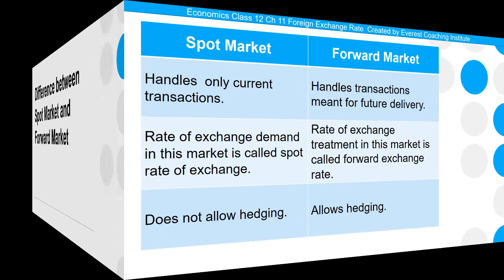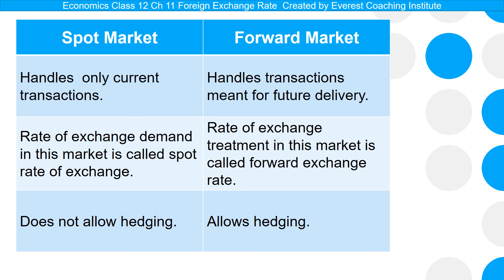Economics Class 12 Ch 11 I Part 11 I Difference between Spot Market and Forward Market I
0:00 Introduction
0:17 Difference between Spot Market and Forward Market